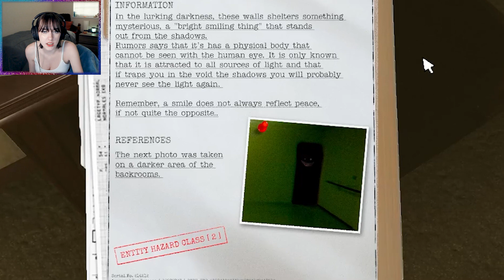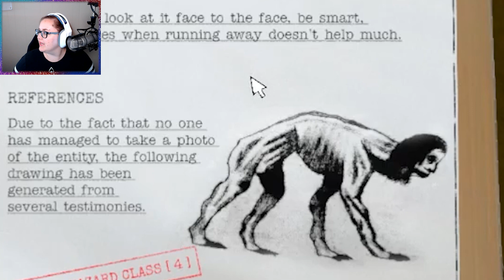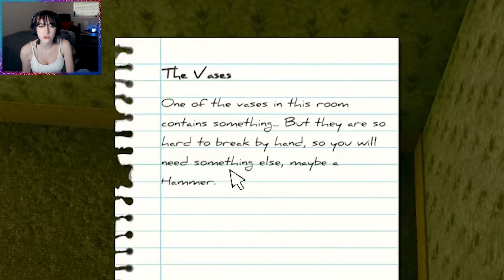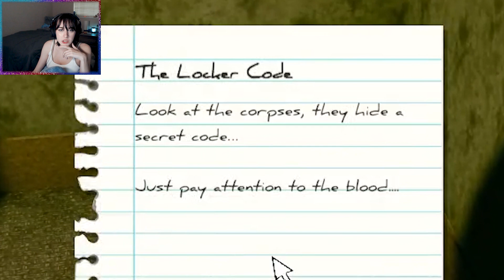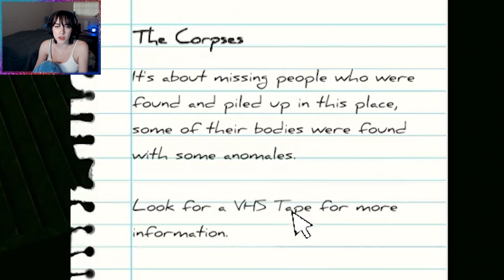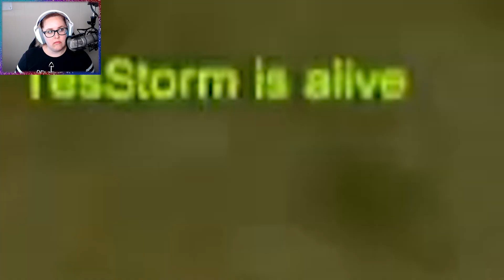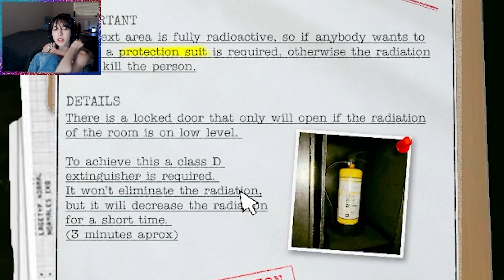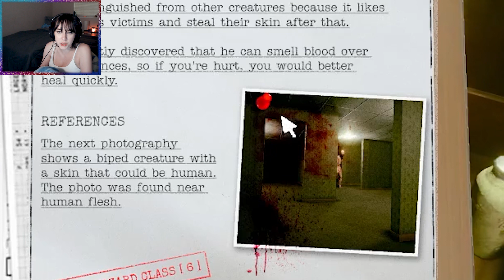Is it SAFE?! | We play Inside the Backrooms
Tes explored the BACKROOMS with nik for her birthday!